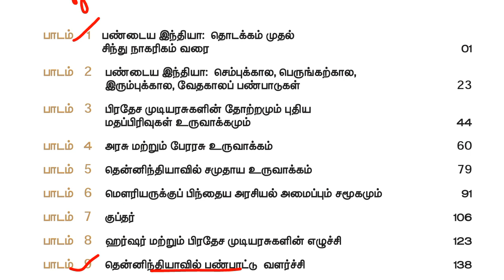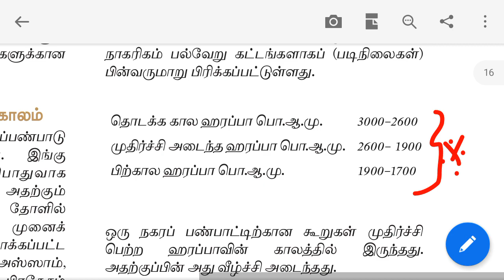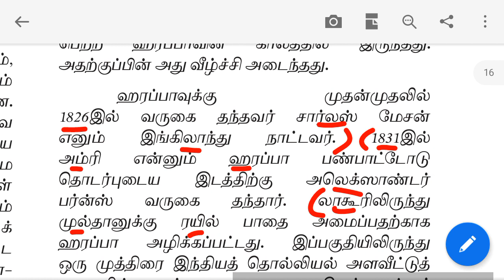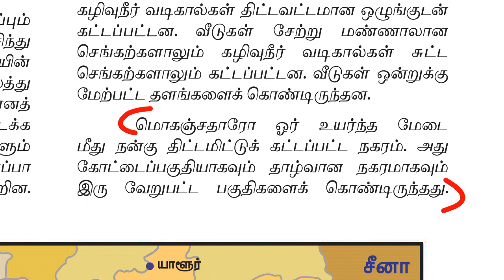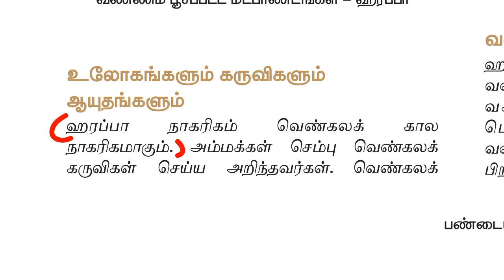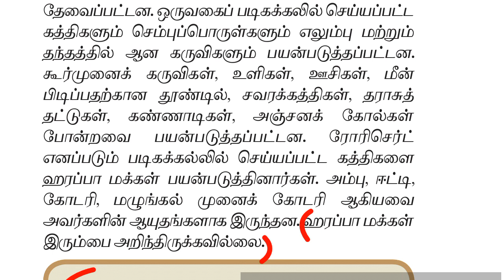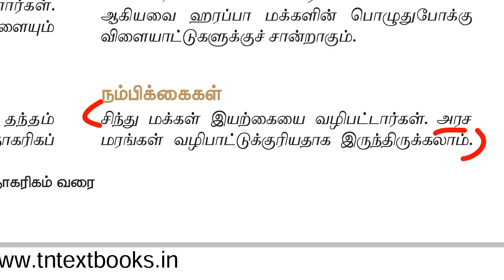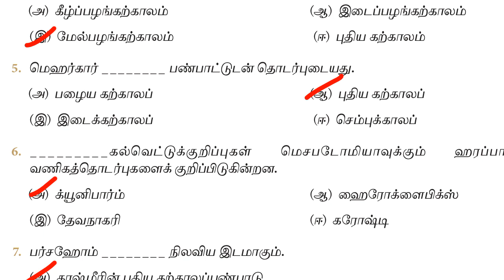11th new book history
11th new book history